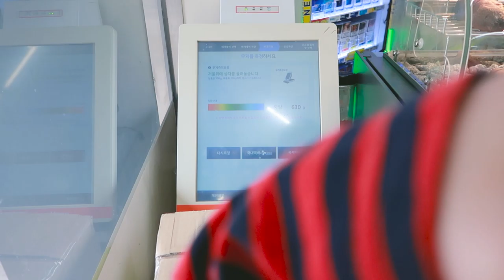[VLOG] 중고거래에 중독된 요즘 일상🥕 (ft. 당근마켓, 중고나라)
요번 4월은 중고거래에 엄청 빠져있었어요!
당근마켓과 중고나라에서 열심히 거래를 해보았는데요
저의 중고거래로 가득한 일상을 만나보세요~! 당근!